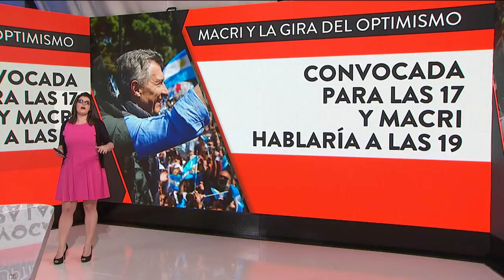A 10 días de las elecciones presidenciales | A DOS VOCES